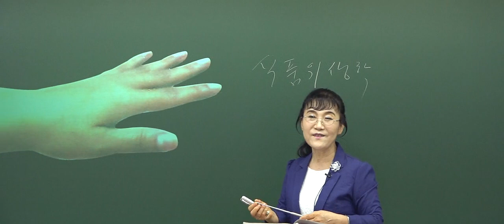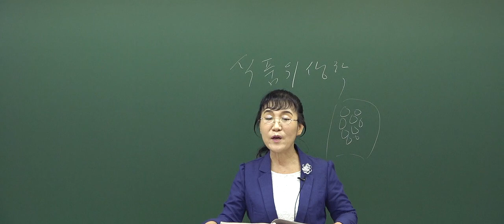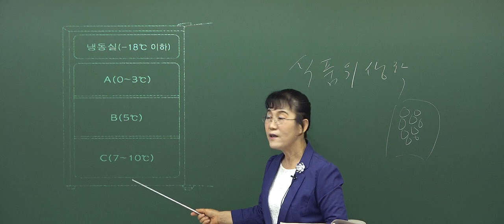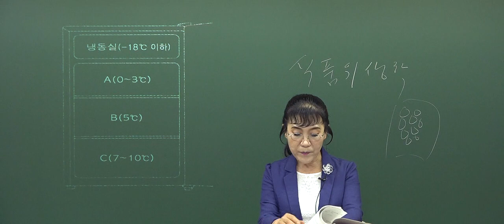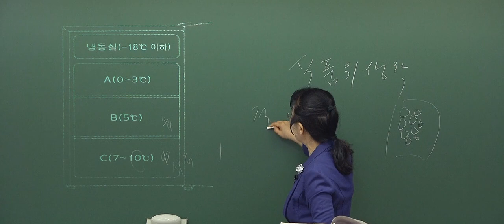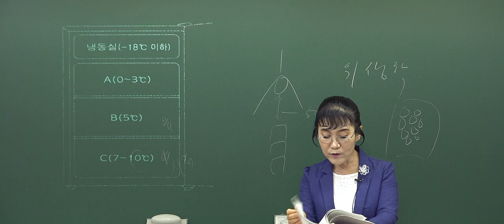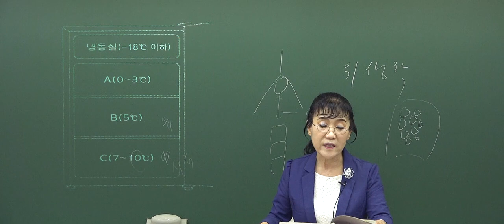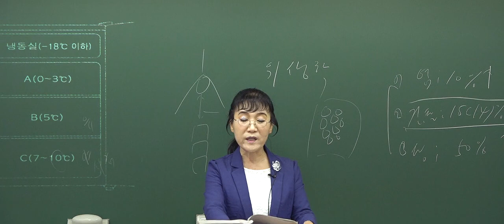2021 위생사 필기실기시험문제 동영상 샘플(식품위생학 1강)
2021 위생사 필기실기시험문제 샘플동영상 (식품위생학 1강)
식품위생의 개요(1)